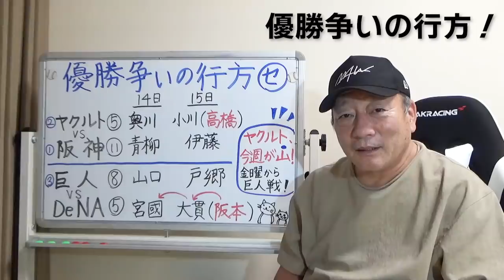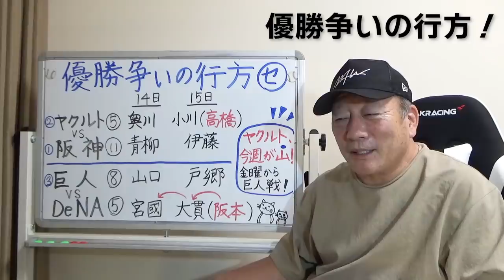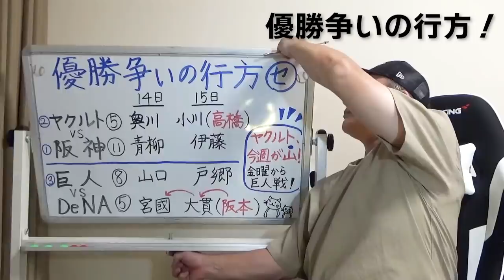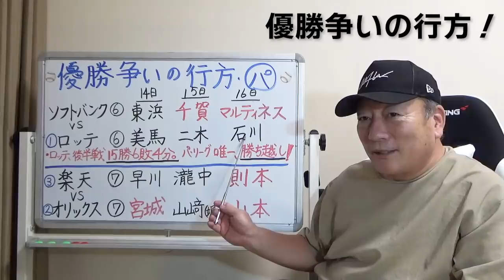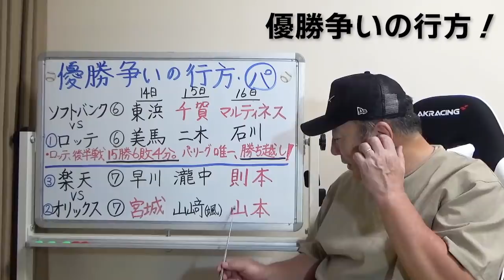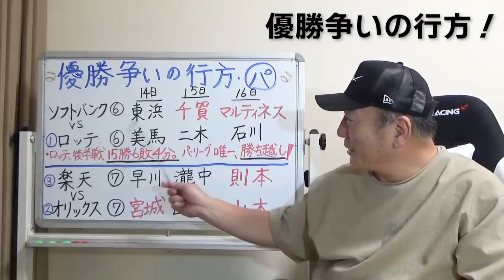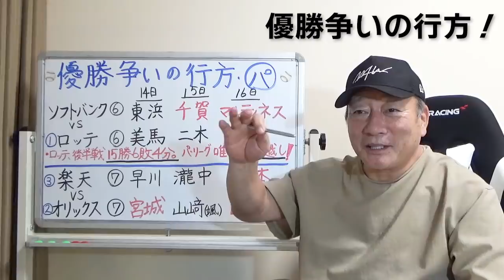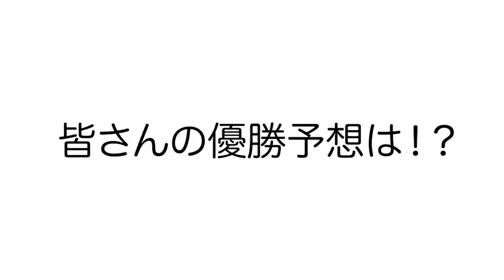【阪神が有利！？】混戦続くセ・パの優勝争い！抜け出すのはどこ！！【プロ野球ニュース】